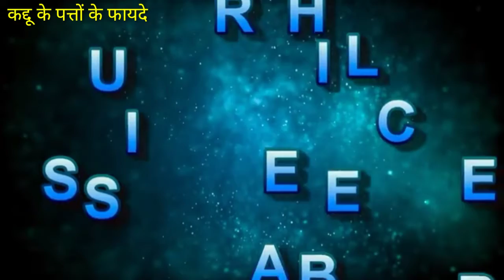कद्दू के पत्तों की सब्जी खाओगे तो इन बीमारियों में दवा की जरूरत नहीं पड़ेगी| कद्दू के फायदे और नुकसान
कद्दू के पत्तों की सब्जी खाओगे तो इन बीमारियों में दवा की जरूरत नहीं पड़ेगी| कद्दू के पत्तों के फायदे।
दोस्तों,कुछ चीजो को हम बेकार समझते वो हमारे बहुत काम की होती है,जैसे कद्दू के पत्ते।
कद्दू के पत्तों मे कई विटामिन और मिनरल मिलते है,जिनके प्रयोग से हम कई बीमारियों से बच सकते हैं।